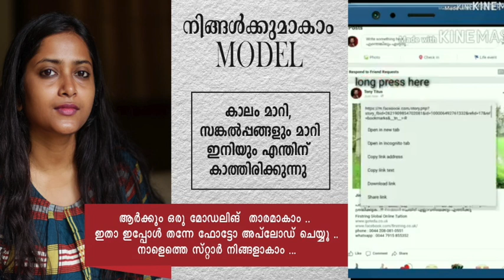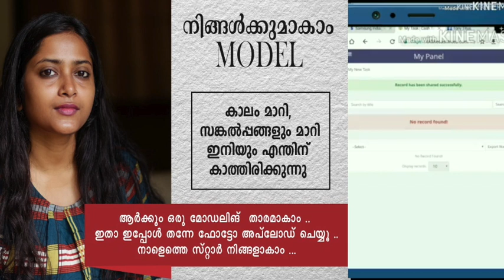money online മലയാളികളുടെ താരം ഡെവിൽ കുഞ്ചുവിന്റെ പുതിയ ഡാൻസ് മിന്നിച്ചു